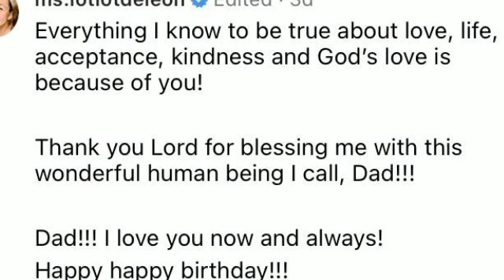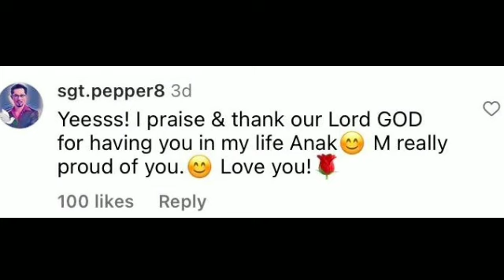WOW LOTLOT GANITO KAMAHAL AT PINAPAHALAGAHAN SI BOYET